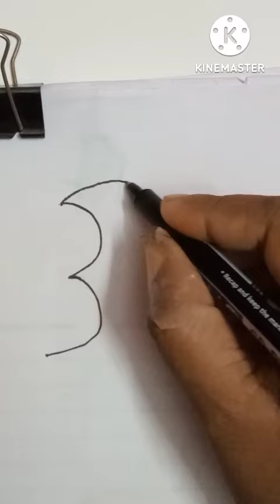How to draw Apple 🍏🍎.very easy Apple drawing.